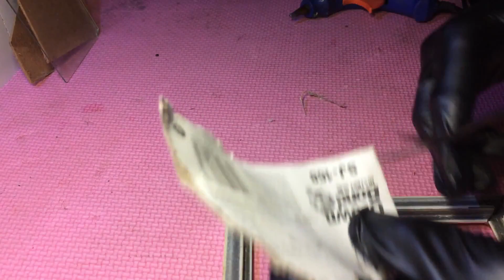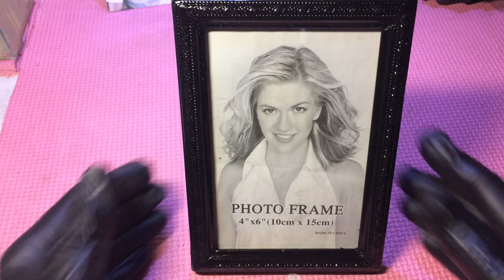How To Fix Broken Old Picture Frame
Materials used
Super Glue
Iodized Salt
Glue Stick
Paint Spray